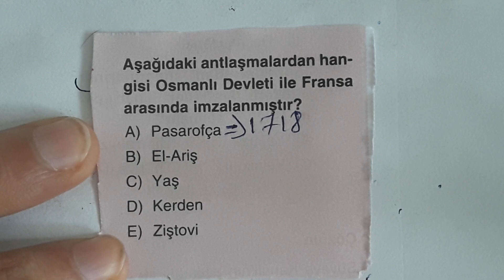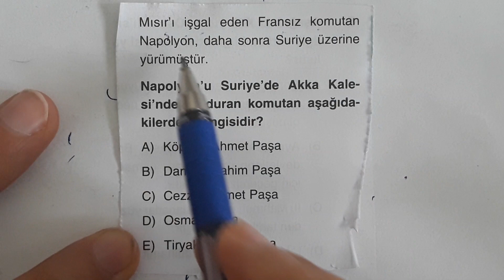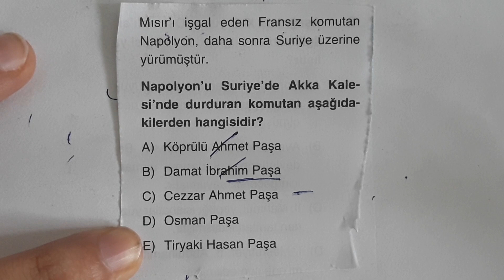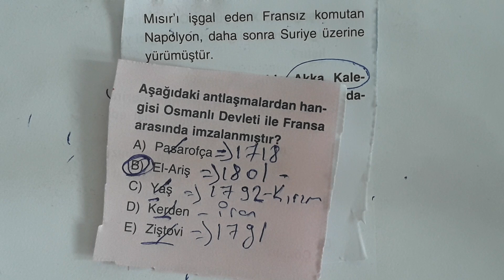İftardan Önce 2 Bilgi Sorusu İyi Gelir :) - Tarihi Fulle!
İftar Vakti ve Soru Çözüm